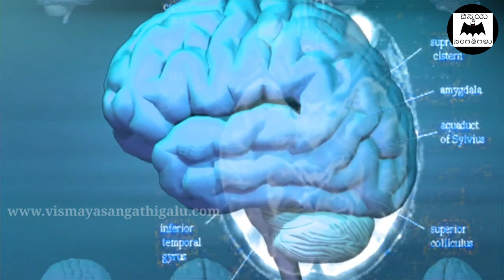ಎಟಿಎಂ ಮಷಿನ್ ಇಟ್ಟಿರುವ ಕೋಣೆಯಲ್ಲಿ AC ಗಳನ್ನು ಏಕೆ ಇಟ್ಟಿರುತ್ತಾರೆ ಗೊತ್ತೆ..? - Why AC is Placed in ATM Room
In this video, we are explaining why AC is placed in ATM room